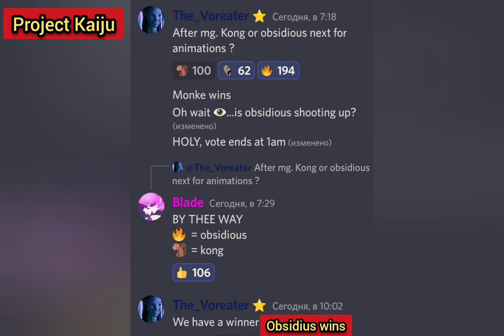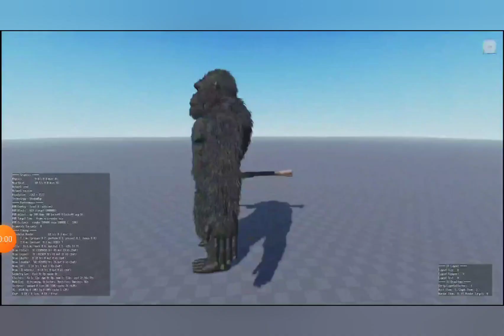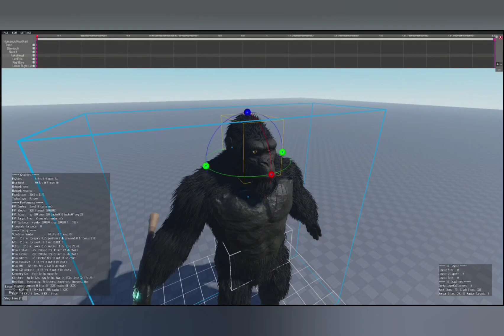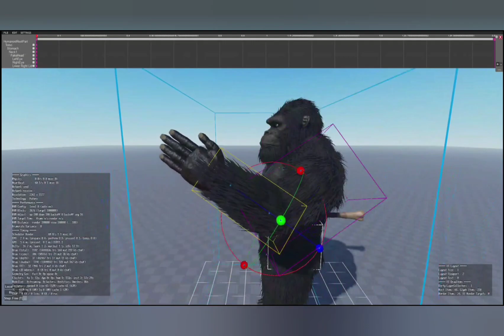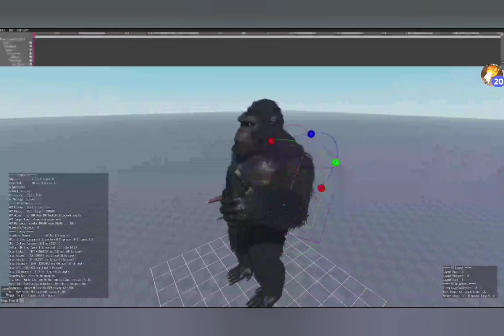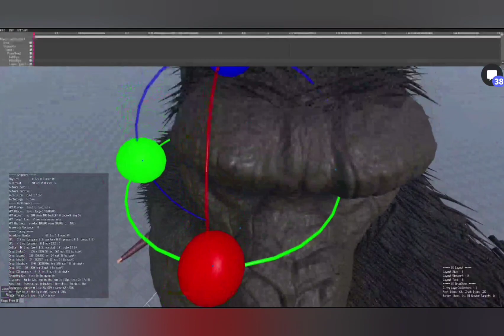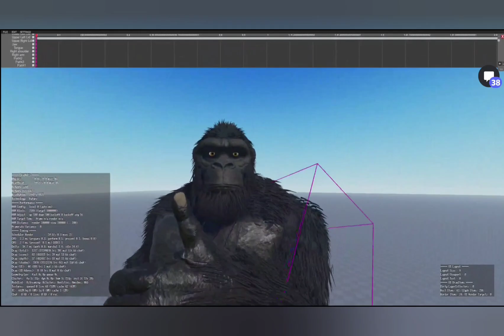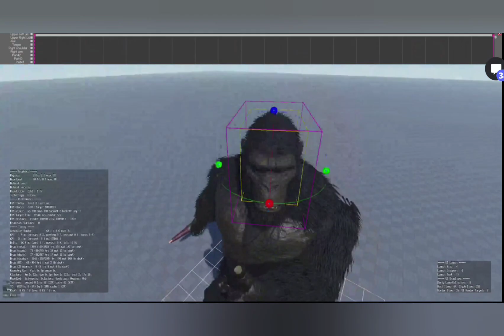Project Kaiju MG21 roar, Space Godzilla, Kong and Obsidius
DS server's